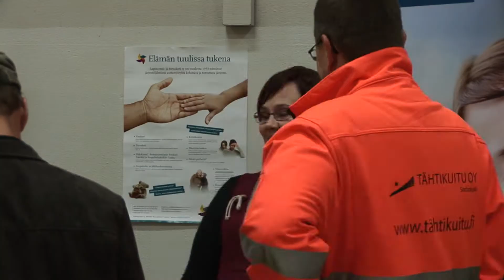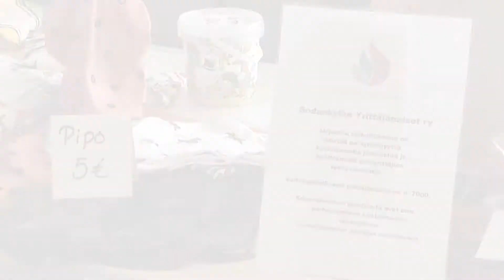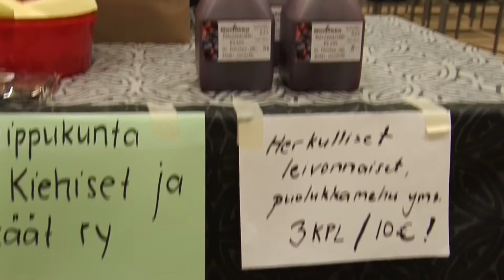Kaiken Kansan Kitinen 2014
Kaiken Kansan Kitinen tapahtuma järjestettiin Kitisenrannan entisellä koululla 9.9.2014.
Tapahtumaan osallistui kymmeniä tuotteidensa myyjiä, järjestöjen ja pienyritysten edustajia sekä muita toimijoita.
Päivän aikana nähtiin ja kuultiin monenlaisia musiikki ja tanssiesityksiä. Oli myös hauskoja toimintarasteja, mm. frisbeegolfia ja korikiipeilyä.